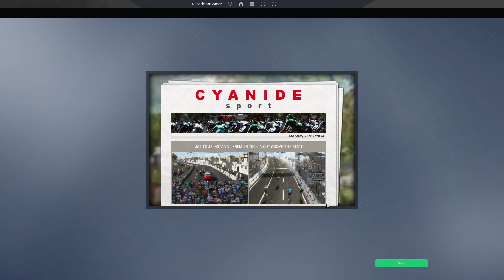PCM20 - Champions - Ep 29 - UAE Tour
Pro Cycling Manager 2020 is a sports management and simulation game that puts you in the saddle against the world's best riders.  Using the World Database 2020, we play a career with the most difficult challenge imaginable.  In a challenging experiment with editing of the database I take a team of the absolute minimum quality but a perfect ceiling available to them and see how they develop over time.  Playing on the highest difficulty setting and using a custom team along with the database changes I hope to inspire conversation and keep up the channel theme of a worthy challenge.